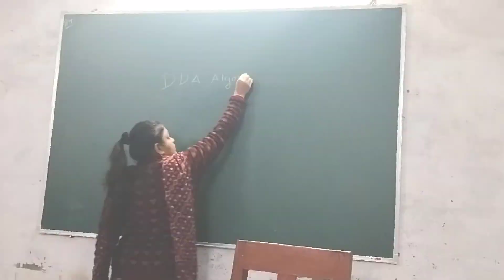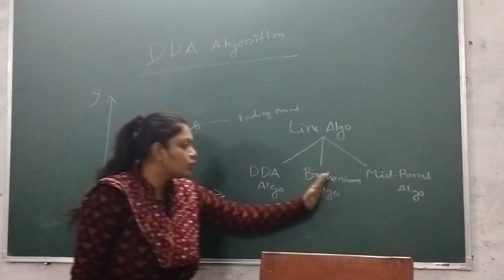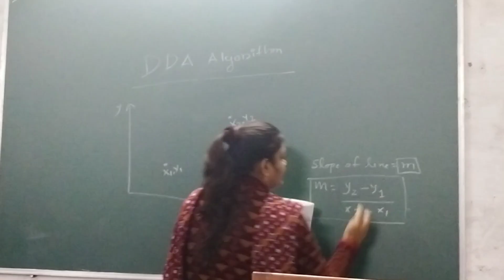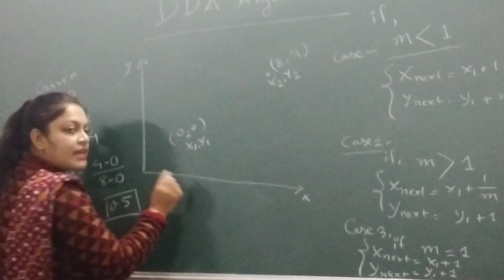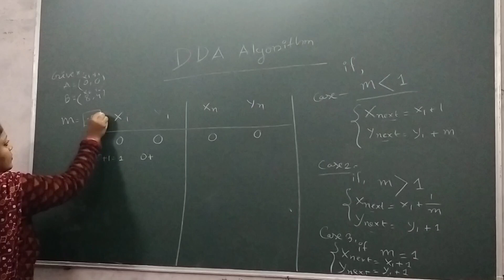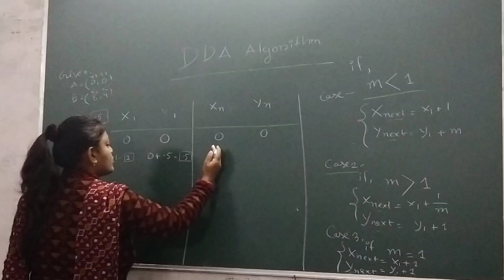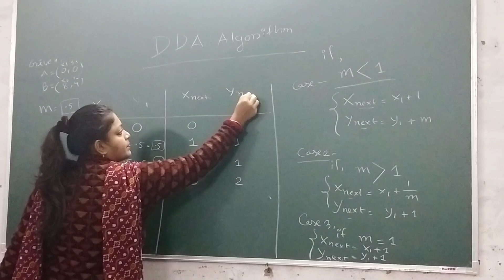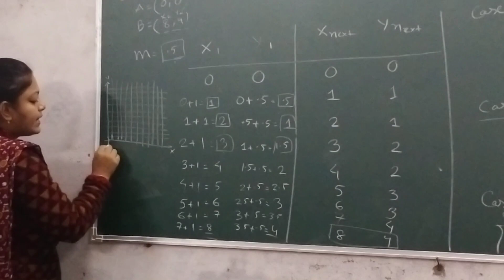DDA Line Drawing Algorithm/সবথেকে সহজ পদ্ধতিতে বাংলায় DDA Algorithm/Computer Graphics